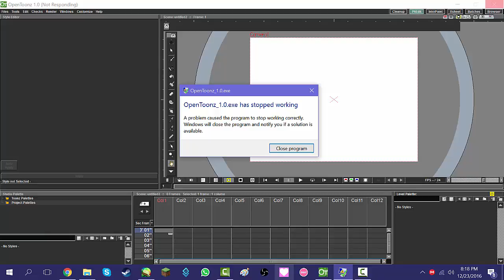New Animation Program~!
but ay i got a new animation software
its opentoonz
it looks complicated
but it easy af